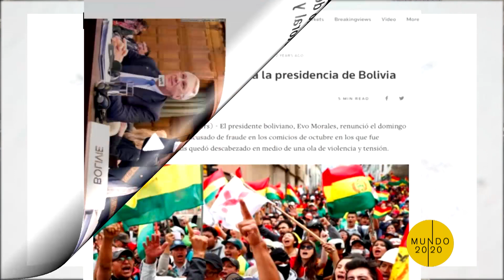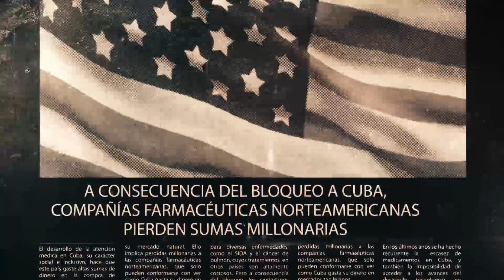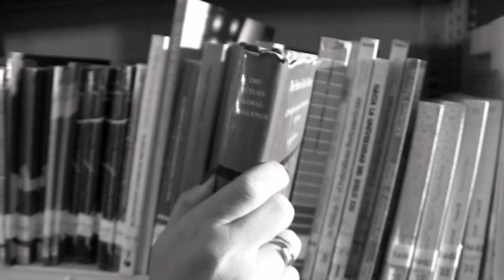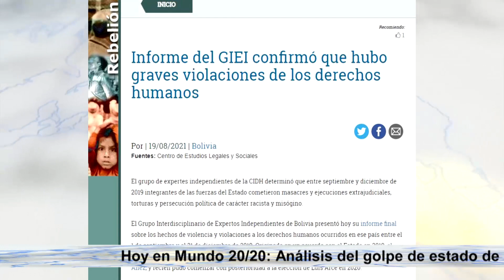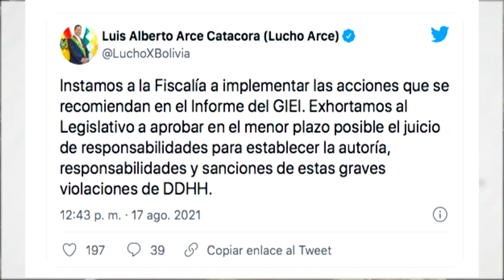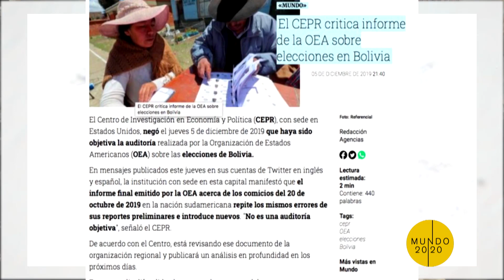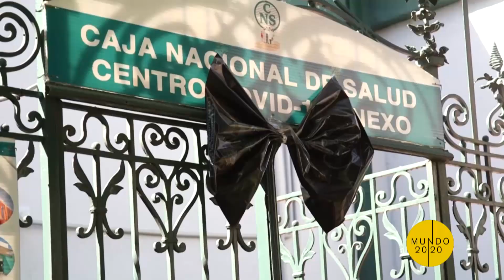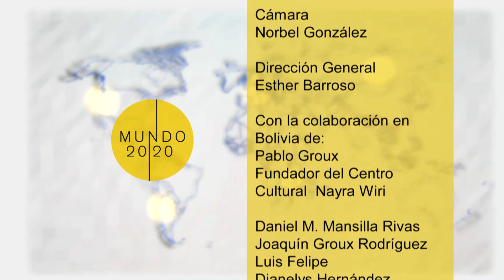Cuba - El retorno de Bolivia a la democracia (Programa Mundo 20/20)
Esta nueva emisión del programa Mundo 20/20 propone un análisis del golpe de estado de 2019 en Bolivia, el papel de la policía y los militares. Informe de la verdad y los desafíos para el nuevo gobierno.